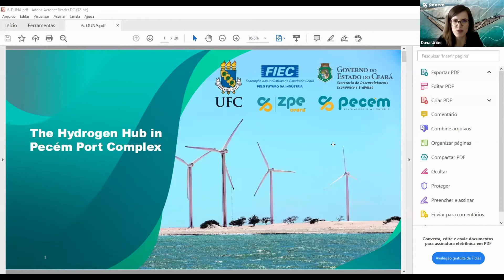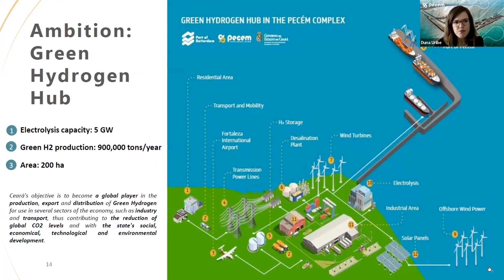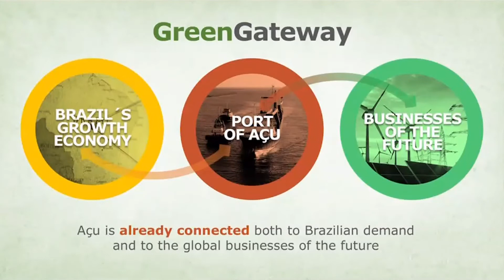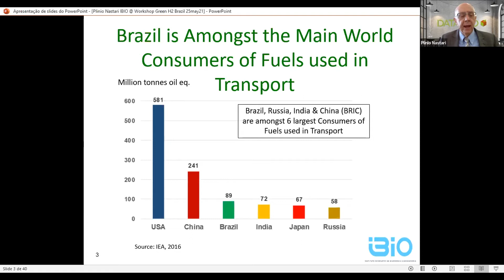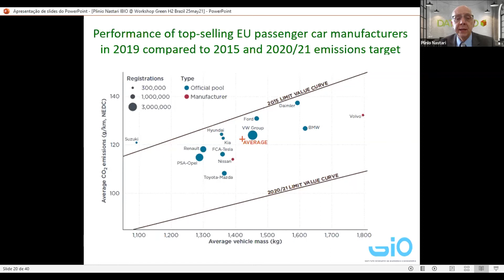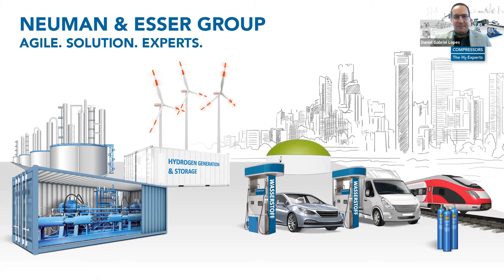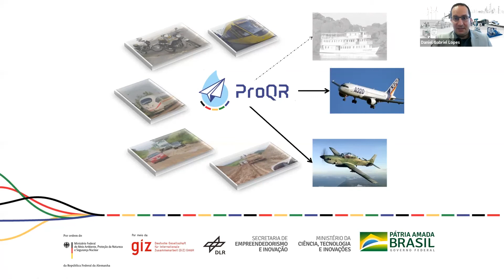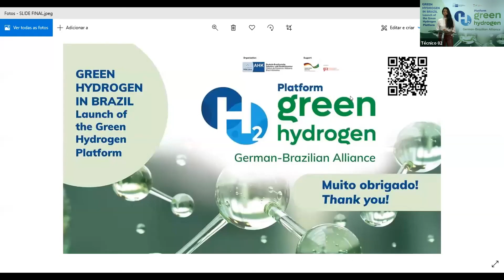Workshop - Green Hydrogen Live - BLOCO 2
Segunda parte da transmissão do Lançamento do Portal do Hidrogênio Verde do dia 25 de maio de 2021, um projeto da Aliança Brasil-Alemanha.